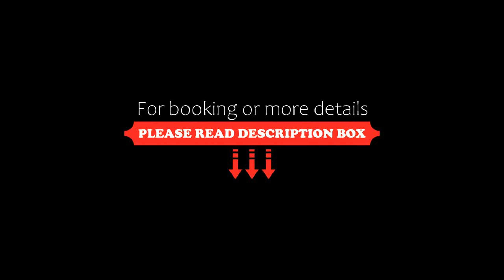Townhouse OAK Hotel Rudra, Jaipur, India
About Property:
Attractively located in the Vaishali Nagar district of Jaipur, Townhouse OAK Hotel Rudra is situated 4.6 km from Jaipur Railway Station, 10 km from City Palace and 11 km from Hawa Mahal - Palace of Winds. Featuring a restaurant, the 3-star hotel has air-conditioned rooms with free WiFi. The property is located 21 km from Jaigarh Fort and 25 km from Nahargarh Fort Palace.
All rooms in the hotel are fitted with a TV.
Jalmahal is 16 km from...
Property Type: Hotel
Address: 172, Nemi Sagar Colony, near gurudwara, Vaishali Nagar, Jaipur - 302021, Jaipur, 302021 Jaipur, India
Searching For
1. Townhouse OAK Hotel Rudra - Jaipur - India
2. Townhouse OAK Hotel Rudra - Jaipur - India Address
3. Townhouse OAK Hotel Rudra - Jaipur - India Rooms
4. Townhouse OAK Hotel Rudra - Jaipur - India Amenities
5. Townhouse OAK Hotel Rudra - Jaipur - India Offers and Deals
Audio Credit:
Track Title: Subway Dreams
Artist: Dan Henig